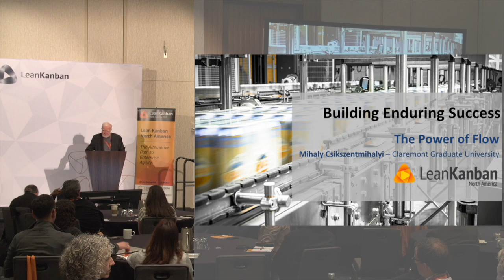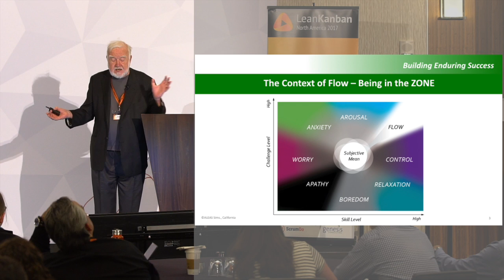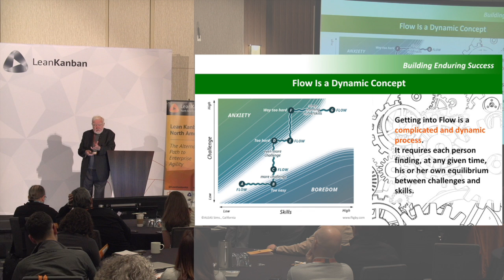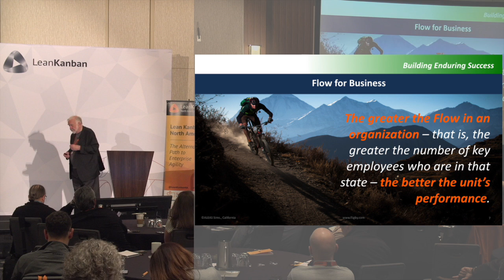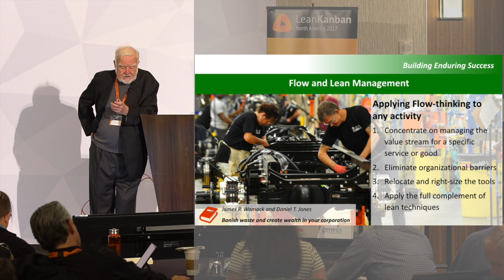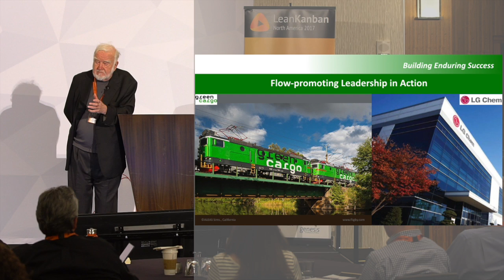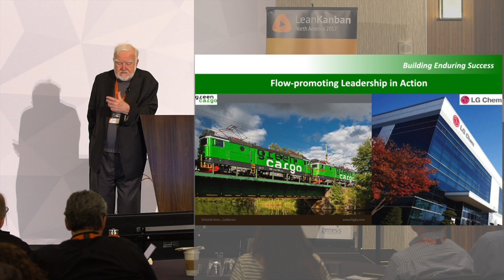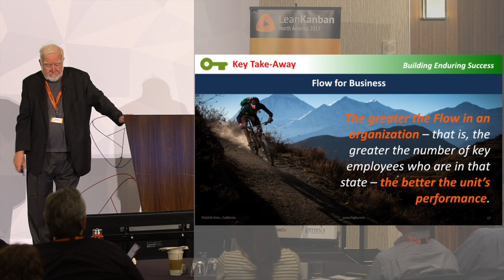LKNA17: Building Enduring Success: The Power of Flow - Mihaly Csikszentmihalyi